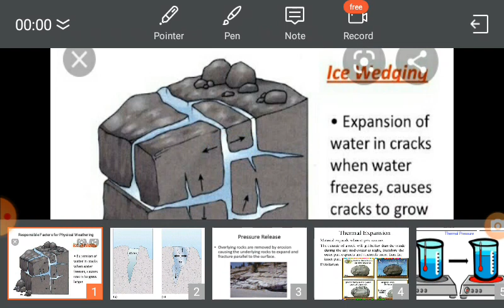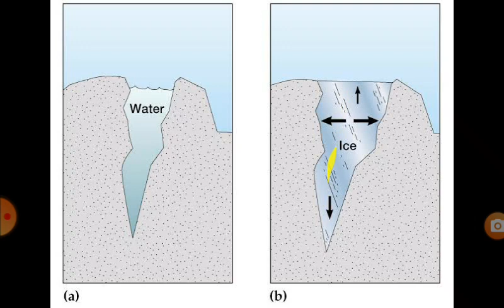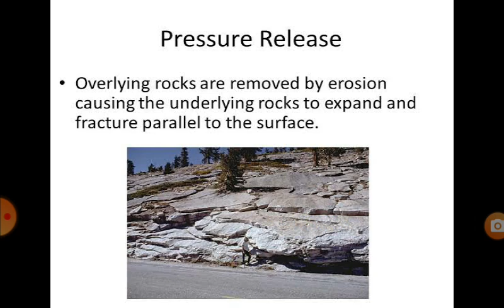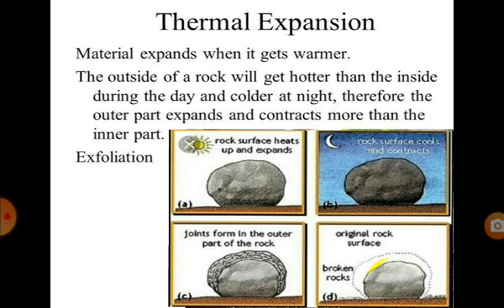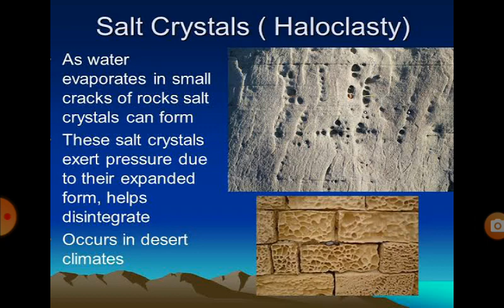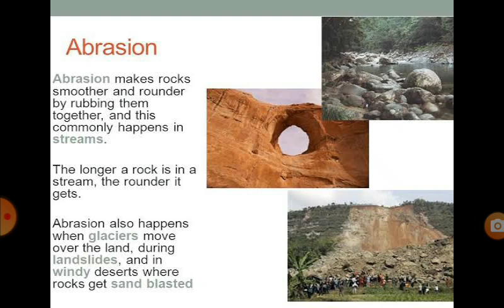Lecture 13 Factors of weathering Unit 2 SS Class 7